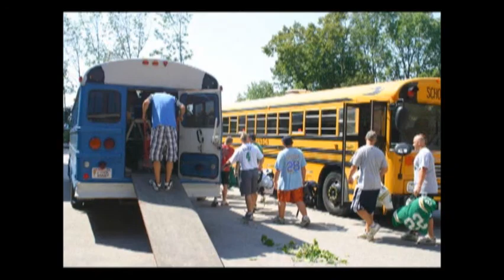2008 Port Washington Football Highlight Film